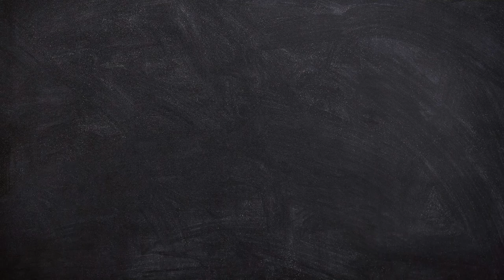Population Growth Hysteria is at the Root of Many Evils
Dr. Peter Jacobsen teaches economics at the Gwartney Center at Ottawa University, where he also heads up the MBA program. He is one of the hosts of the Faith and Economics podcast. On this episode, Dr. Jacobsen speaks in depth about the errors of population growth hysteria; how it was imposed on poor nations by rich nations; why it’s bad economics; and why it is still causing harm in places like China. Jacobsen also talks about the reality of inflation and why some were unable to see it coming, and whether cryptocurrencies such as Bitcoin can be an antidote to debasement of currency.

0:00 – Intro
5:26 – How the one child policy is destroying China
13:24 – Malthus wouldn’t be a Malthusian today
18:30 – Population control and war
25:50 – Immigration and overpopulation
27:56 – Inflation
33:33 – Crypto offers currency competition
38:08 – Bitcoin and deflation
40:42 – Malthus didn’t account for entrepreneurship